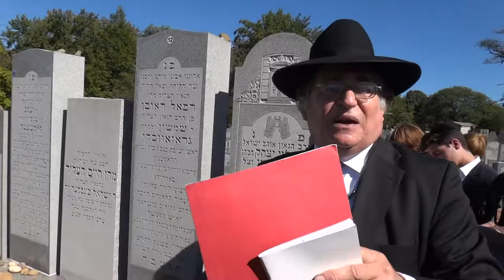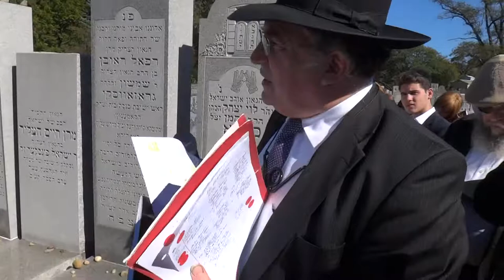Kivrei Tzadikim Video 4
Kivrei Tzadikim